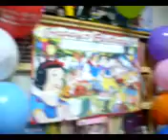Birthday ni Barbie